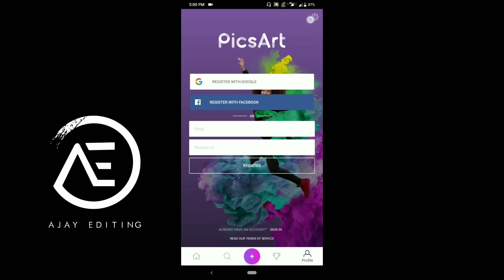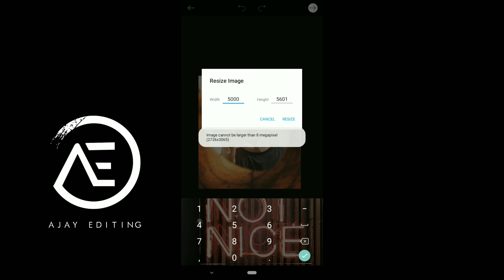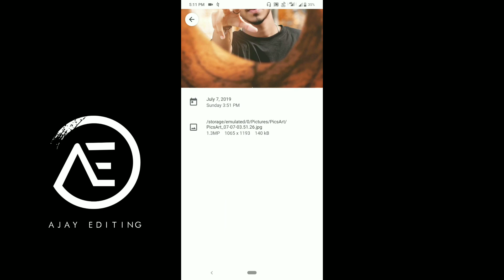PicsArt से फोटो को HD में कैसे सेव करे | How to save image in full HD picsart tutorial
PicsArt से फोटो को HD में कैसे सेव करे |  How to save image in full HD picsart tutoria

Your Quarries : PicsArt से फोटो को HD में कैसे सेव करे |  How to save image in full HD picsart tutorial